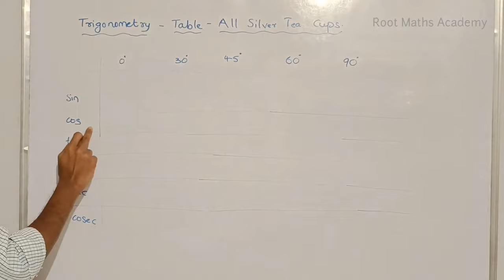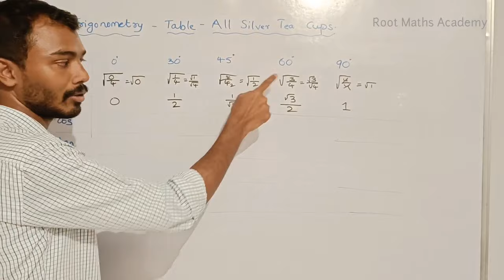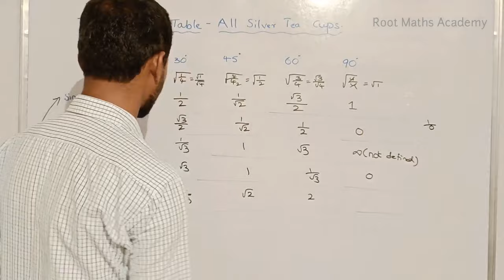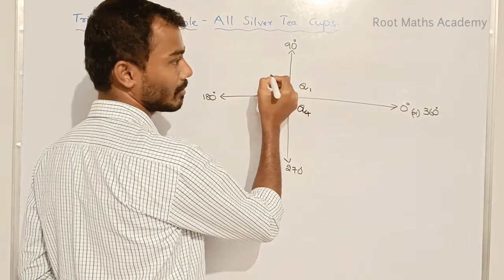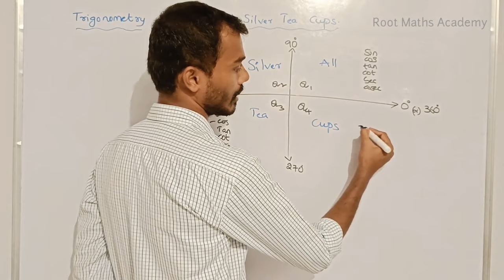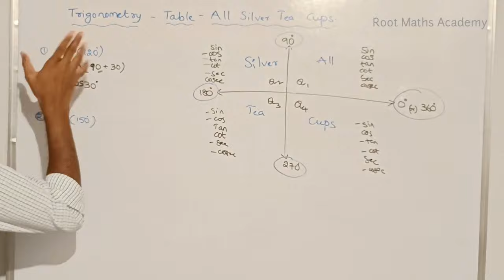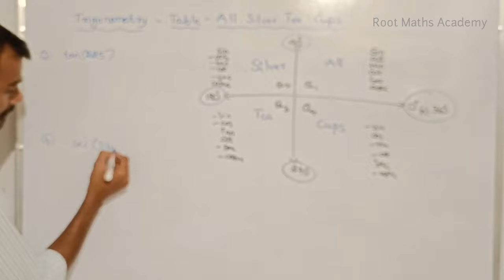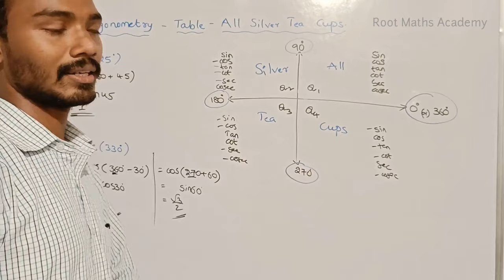Trigonometry in Telugu || All Silver Tea Cups in Telugu || Root Maths Academy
Daily Life Usage

Pure Maths

Aptitude&Reasoning